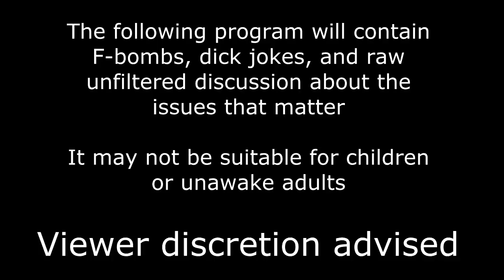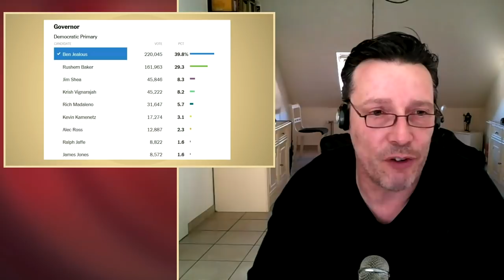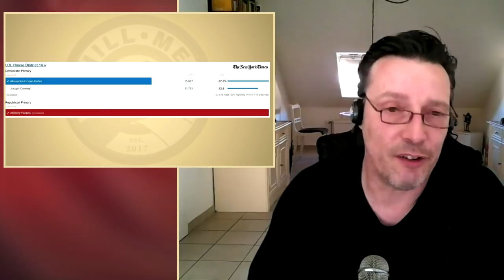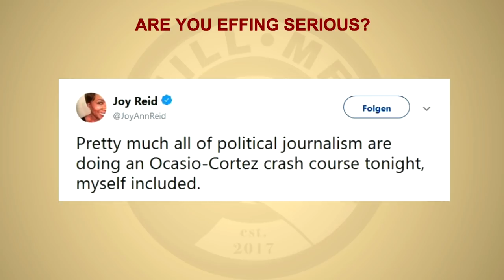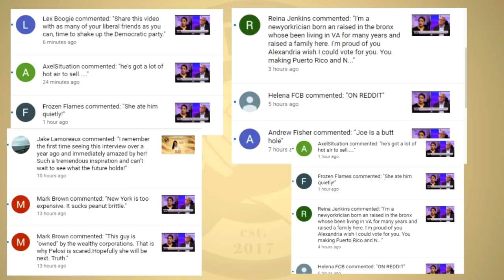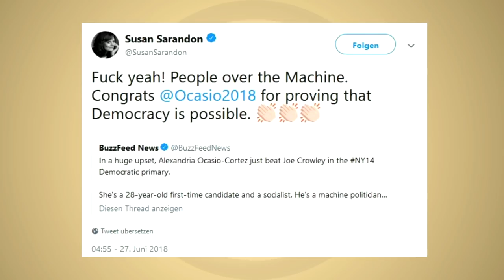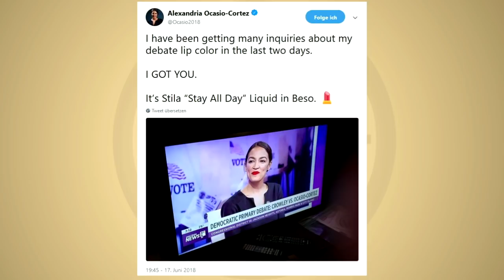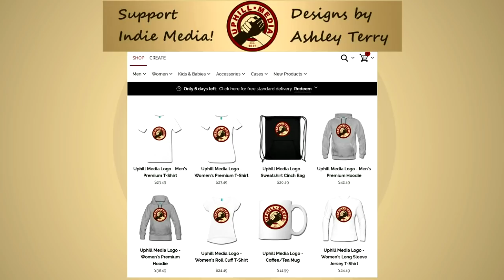Progressive Weekly Review with Markus and John - June 30th, 2018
Join the conversation with Markus and John about the Progressive Movement.

 We are being censored big time.

Primaries Preview
45 "Perhaps he should have been nicer, and more respectful, to his President!"
Style & Fashion Teen Vogue: Alexandria Ocasio-Cortez Wears Stila Matte Red lipstick during campaign
 BTV/ PRTV / UHM Facebook Political Revolution TV on Facebook:
Uphill Media needs you!